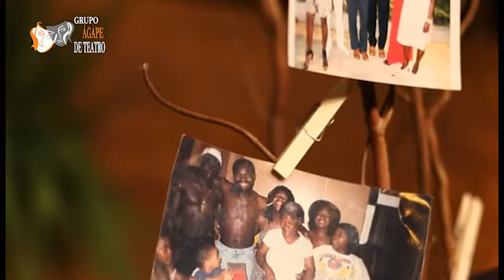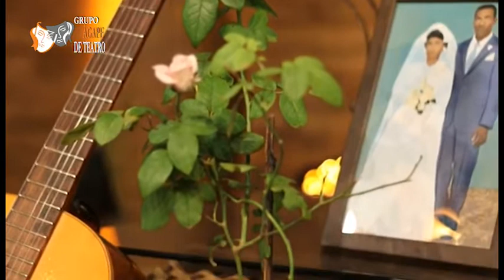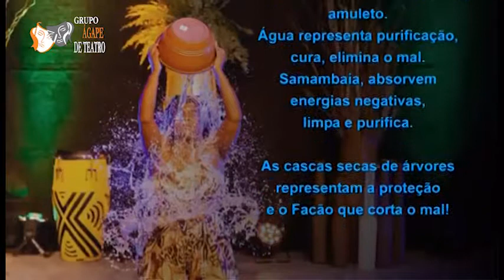Em Ponto 20 07 2021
📺📺📺📺  Grupo Ágape de Teatro e Ponto de Cultura "Teatro gera vida e vida gera teatro" apresenta nesse Programa:

🎼🎼🎼 Apresentação da A Orquestra Municipal Maestro Júlio de Castro, no FLITPP – Festival Literário de Presidente Prudente em 26 de agosto 2018 - MUSICA “Stranger in paradise”

🪘🪘🪘 Afrofest - Apresentação Dançando minha Ancestralidade,  espetáculo de dança afro solo de Marysa Ébano;

🎭🎭🎭 Espetáculo O Auto da Compadecida, dos alunos da Escola Estadual Souza Leão, apresentado na 6º Mostra Cultural Estudantil Prof. Altino Martinez.

Apresentação:- Veronica Santana e Renato Gonzalez